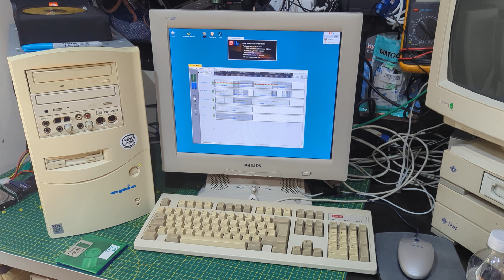BeOS 4.5.2 (1999) - Pentium II - Soundblaster Live! Drive Sound Demo